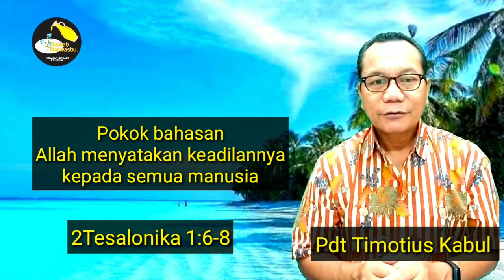Allah menyatakan keadilannya kepada semua manusia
Berkat Narwastu
Siraman Rohani Kristiani
Edisi, 18 November 2022